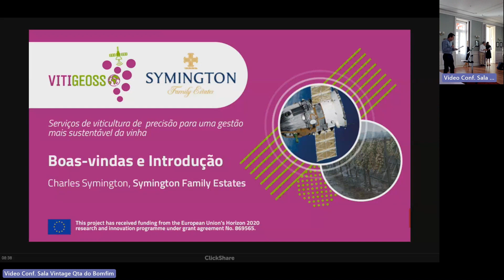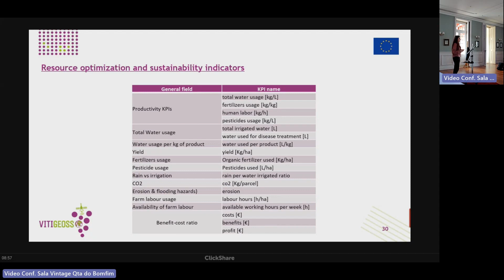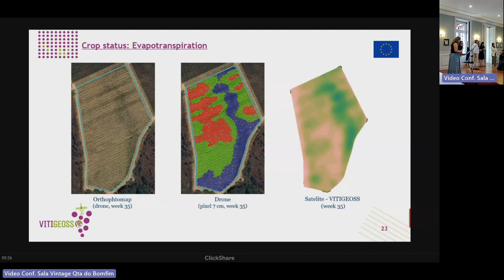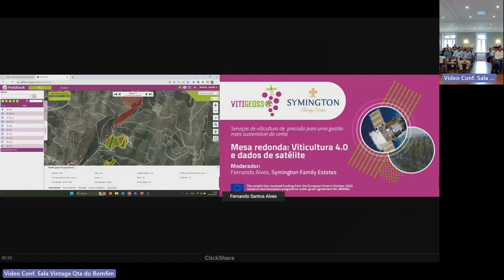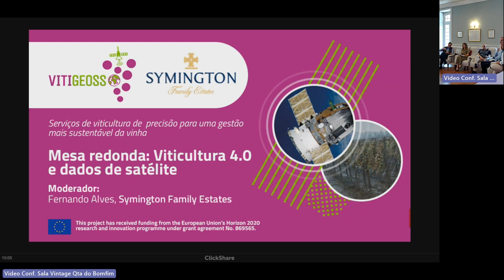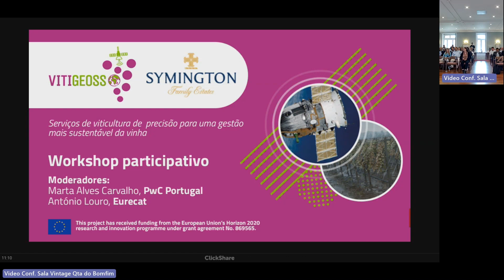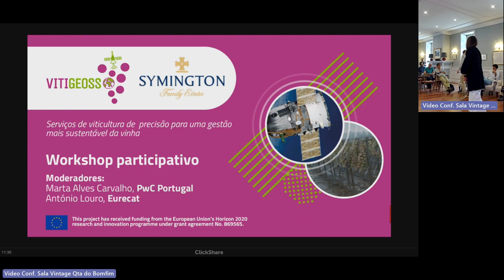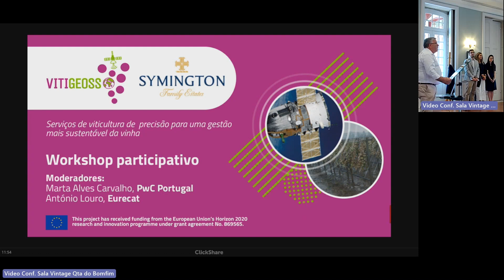VitiGEOSS - Serviços de viticultura de precisão para uma gestão mais sustentável da vinha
3ª sessão com stakeholders |  12 de maio de 2023, 9h30 – 13h30 UCT, Online | Pinhão, Quinta do Bomfim (Symington Family Estates)

O projeto VITIGEOSS utiliza os Serviços Europeus de Observação da Terra Opensource (EOS) para melhorar a performance das empresas agrícolas a nível económico e ambiental. O projeto está a desenvolver soluções inovadoras de gestão de vinha que melhoram as soluções existentes ao integrar imagens de satélite com sensores no terreno, aumentando assim a resolução e a fiabilidade da informação obtida via satélite aplicada ao setor vitivinícola.